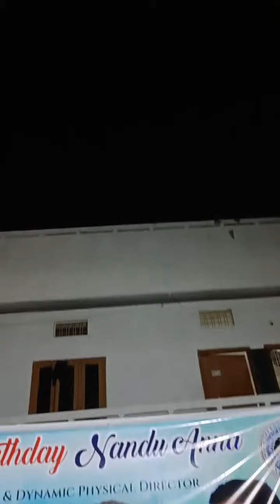నందు ఆర్మీ అకాడమీ ఫిజికల్ డైరెక్టర్ నందు నాయక్ బర్తడే సెలబ్రేషన్ చేసిన ప్రతి ఒక్కరికి ధన్యవాదాలు🐅🐅